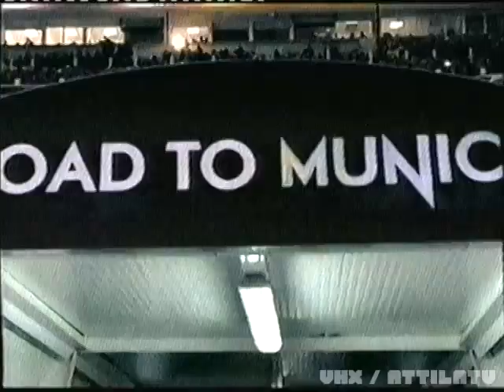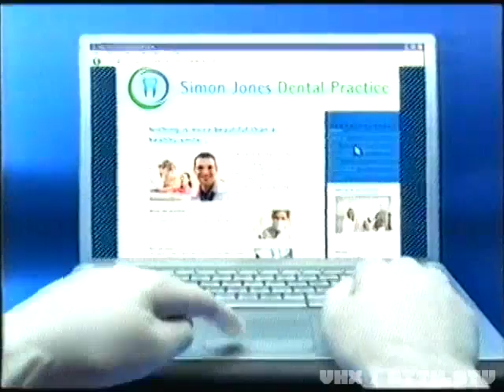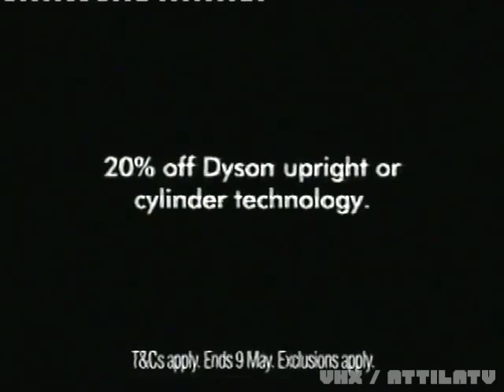Ad Breaks - Sky Sports Box Office (April 2nd 2012, UK)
And now, here's an ad break from Sky Sports Box Office from 2012. Taken after WWE WrestleMania. And also credits to powerspyin1 on archive.org for this video.

The Masters on Sky Sports promo
The Quarter Finals for the UEFA Champions League 2012 on Sky Sports promo
Wickes
Michelin - Rain
HMV - House Of The Rising Sun on DVD
HSBC - World Index Portfolios
Dyson - Dyson Ball
Tropicana
Wii - Mario Party 9 (Argos)
WWE WrestleMania XXVIII PPV Screen (with Sky Bassophere music)